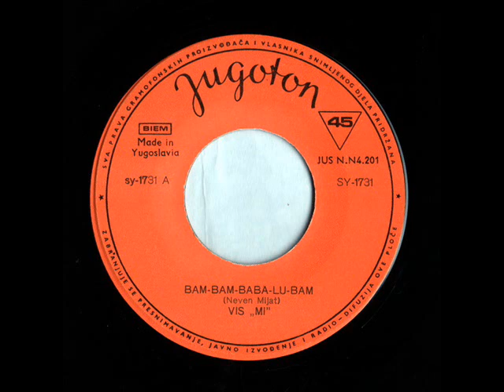BAM BAM BA' BA' LU BAM - MI (1970)